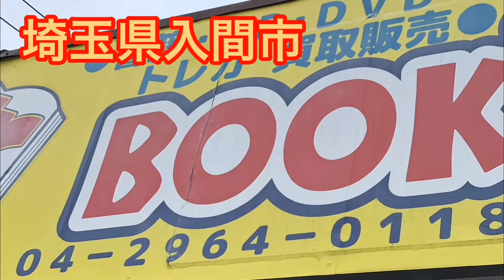福袋は元旦から発売です 2019.12.30